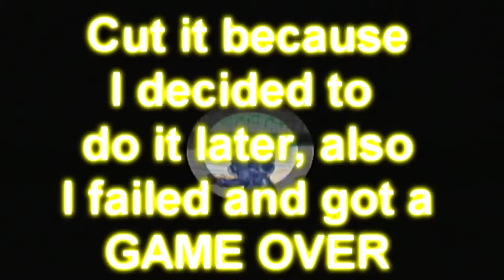Let's play Super Mario Sunshine part 9: Slamming then Bamming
In this one we do some crap in gelato beach